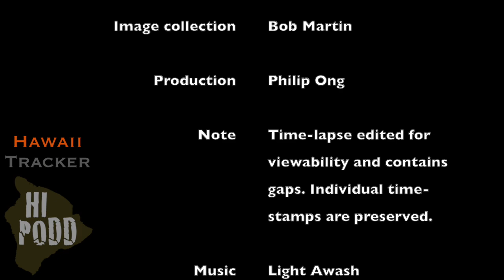4 Months of Eruption: Extended Time-lapse from USGS Thermal Webcam, Kīlauea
A 4-month extended time-lapse of Kīlauea's eruption as seen from the @usgs Hawaiian Volcano Observatory's thermal F1cam on the caldera's western rim.

Note: Time-lapse cropped & edited for viewability and contains gaps. Some periods contain sustained weather effects evident as color scale changes. Original time-stamps are preserved.

Media: F1cam webcam images courtesy of USGS Hawaiian Volcano Observatory

Image collection: Bob Martin

Production: Philip Ong